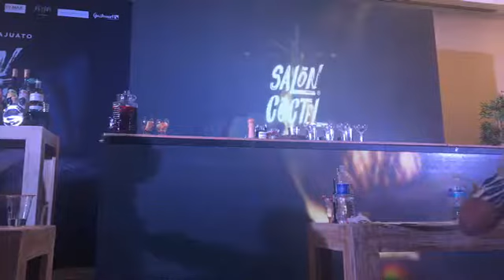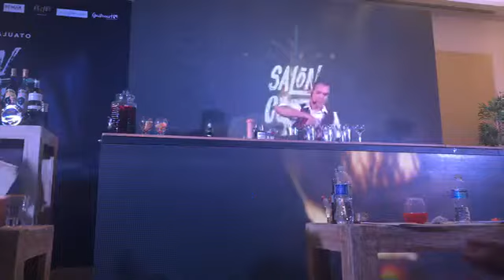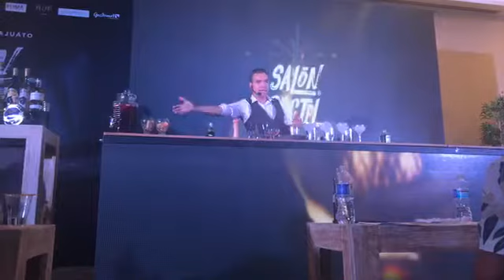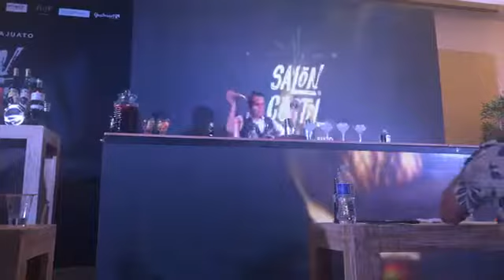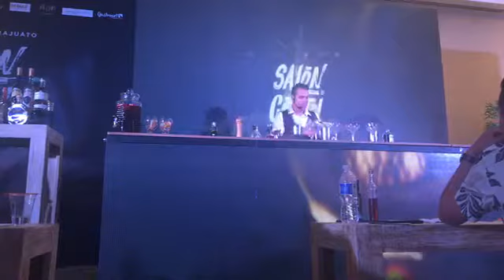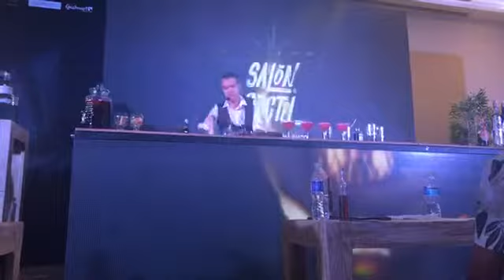FINAL TORNEO SALÓN COCTEL 2017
Gran Final del Torneo de Coctelería de Salón Cóctel 2017